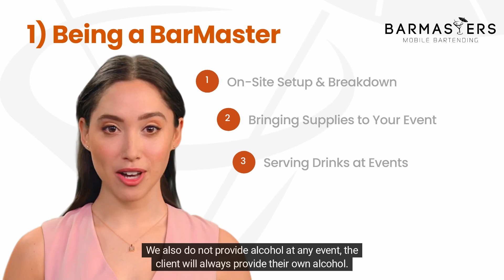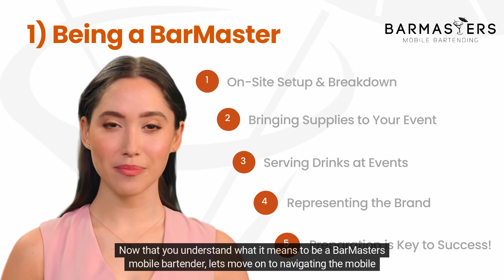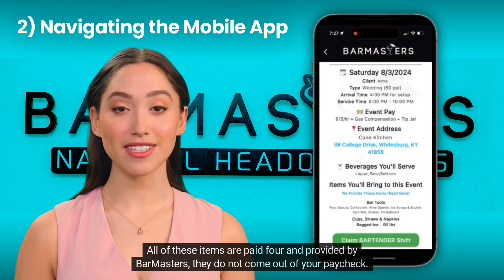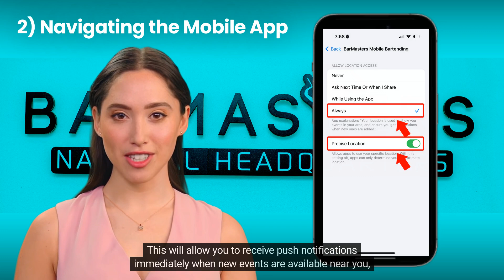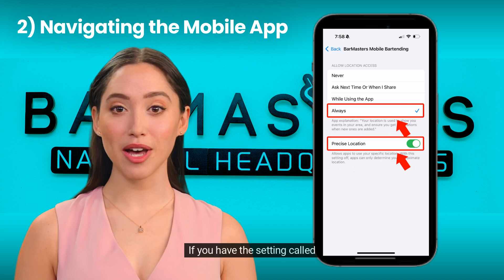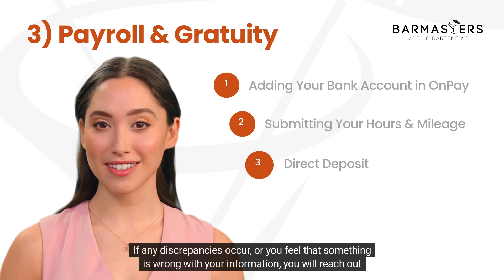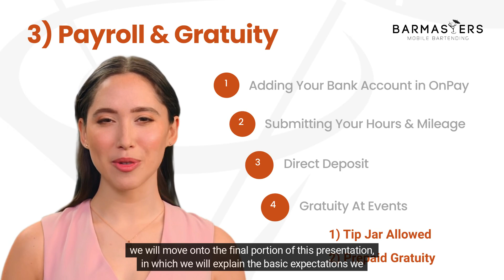BarMasters® Bartender Instructional Video!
In this short instructional video, we will explain what being a BarMasters® bartender entails, how to navigate our mobile app, payroll & gratuity information, and basic expectations when working an event!